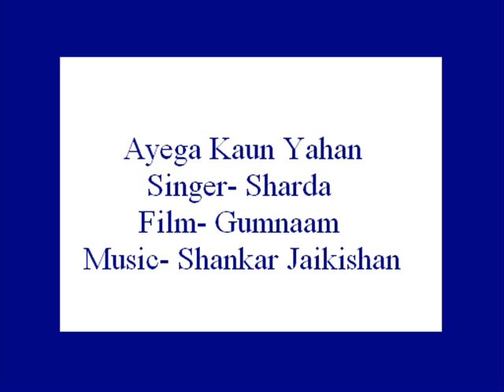Ayega Kaun Yahan- Sharda (Gumnaam).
A rare song from Gumnaam (is it missing in the actual film?) by Sharda missing on youtube.